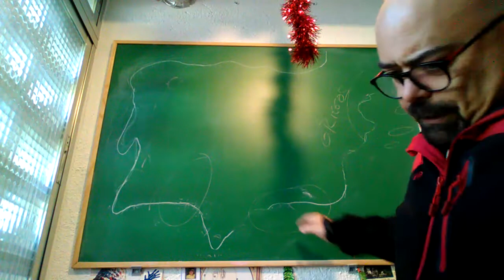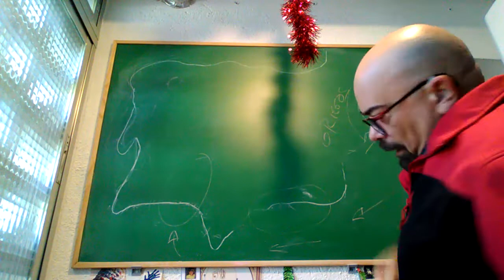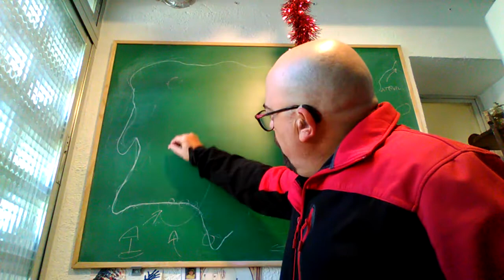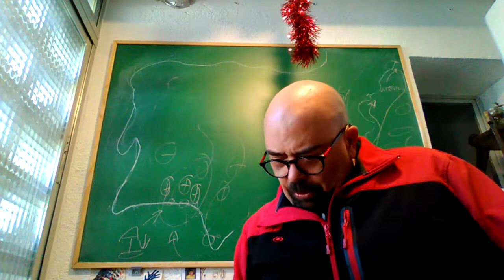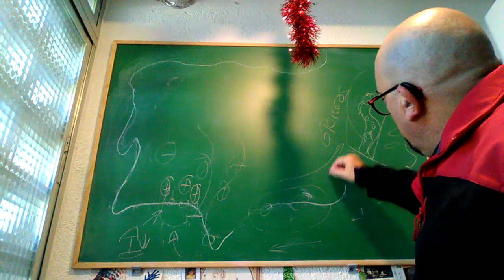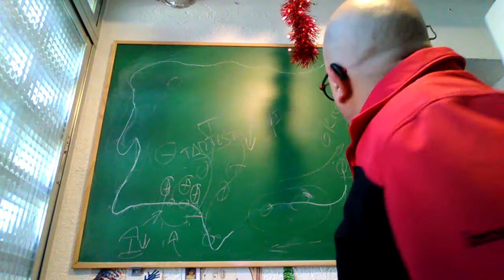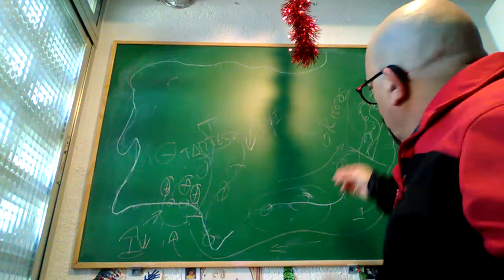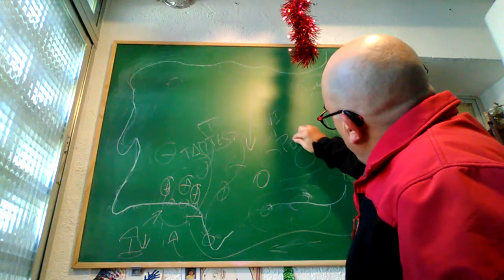Griegos en la Península Ibérica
colonizaciones griegas.